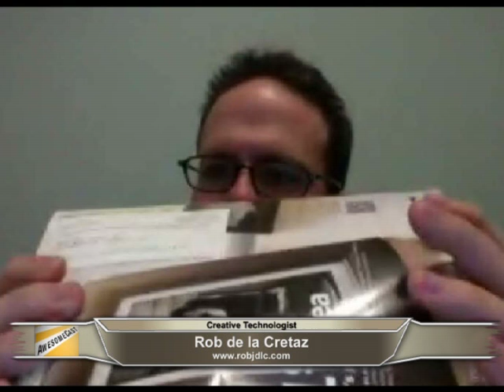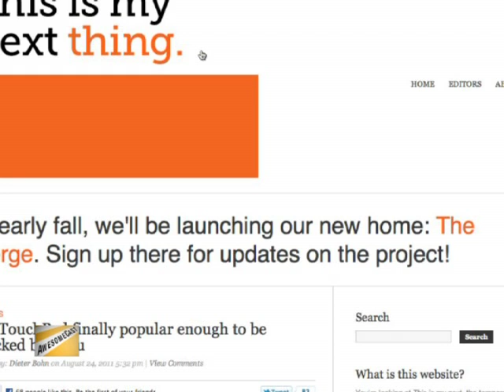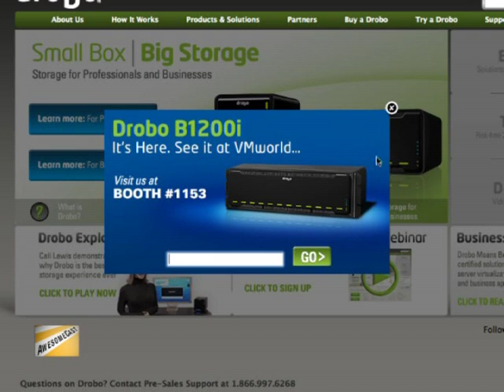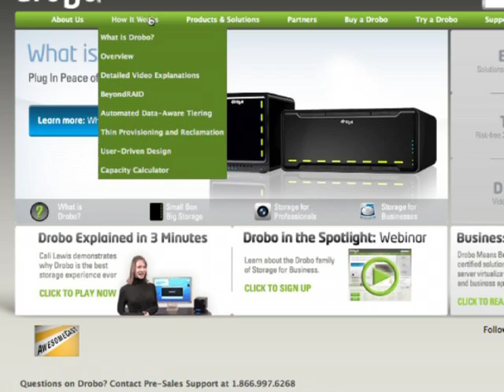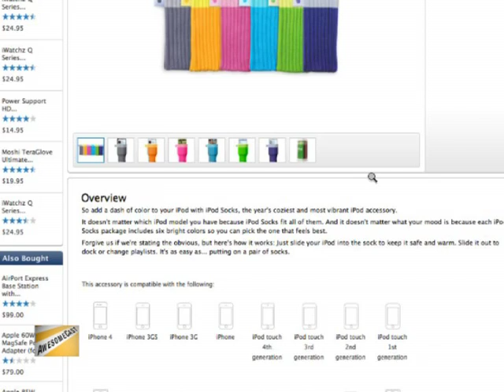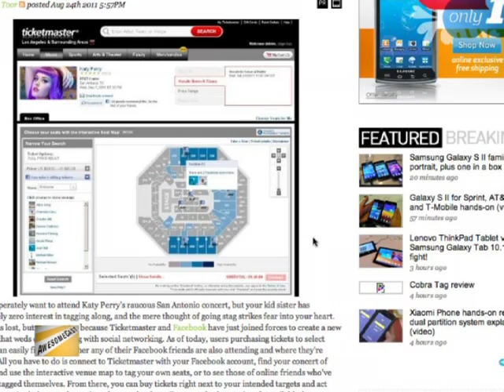AwesomeCast 66: Steve Jobs Dedication Ceremony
Rob de la Cretaz, and Michael Sorg and Tony ?Chachi? Walker are joined by Baltimore Comic Con booth mate Mulango Akpo-Esambe of Mangtoons.com and TheCCSquared.com to talk about the Steve Jobs departure, iPhones for everyone, Google+ hates Mr. Rogeers, Gamestop getting into our boxes, and more!